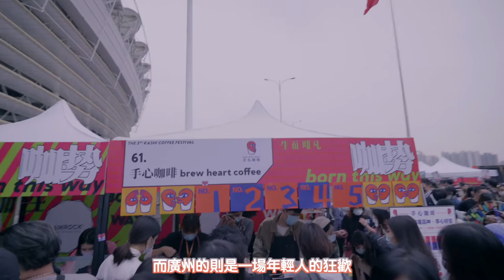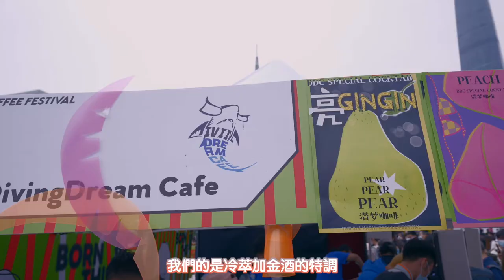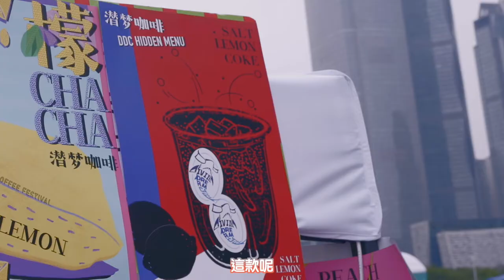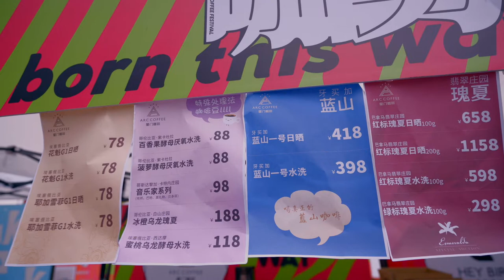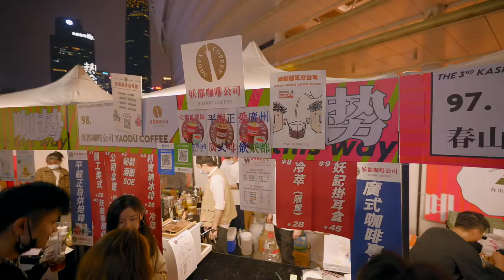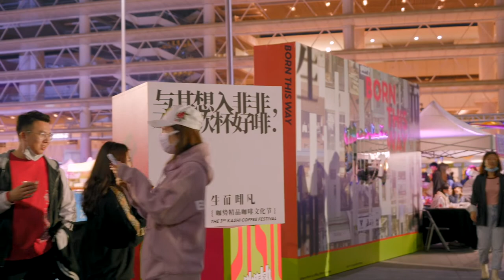Guangzhou coffee festivals|廣州好【咖勢】～廣州2021咖啡節☕️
在過去過10月22-24日，一年一度的廣州咖啡節在海心沙如約而至。這是繼深圳、佛山之後的又一個大型咖啡節，而且也是最盛大的一個。在象徵著廣州現代一面的珠江新城裡，眾多年輕人來參加這個咖啡盛會。下面請跟隨我的鏡頭，一起感受這次活動的熱烈氣氛。
在觀看之餘，如果你覺得視頻還不錯的，不妨動動手指點個讚👍，和把視頻分享出去～對視頻有任何意見或建議的，記得給我留言喔～還有未訂閱的，記得訂閱啊☺️